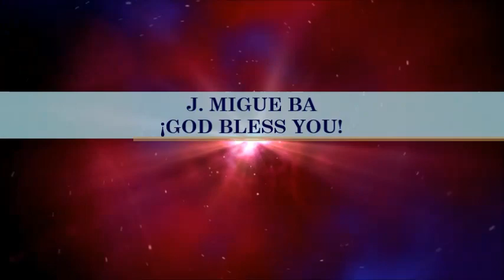Don Moen, Paul Wilbur- The Blessing Song (축복송) (Hosanna! Music)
SONG # 1422

LYRICS BY: JUNG MEE SONG

WORSHIP LEADERS: DON MOEN, PAUL WILBUR

ALBUM: HEAL OUR LAND (UNIFICATION WORSHIP CONCERT)

RECORDED LIVE AT: YOIDO SQUARE, SEOUL, KOREA, 1999

17592

Lyrics:

(In Korean)

때로는
너의앞에
어려움과 아픔있지만
담대하게
주를 바라보는
너의 영혼
우리 볼때
얼마나 아름다운지
너의 영혼 통해
큰 영광 받으실
하나님을 찬양
오 할레루야-

(In English)

God's chosen few
Faithful and true
Royal priests
With a royal view
We are His own
A Holy Nation
With a heavenly home
No greater love
Can one man find
Than to look more deeply
In His eyes

Our lives
Transformed in His Victory
We'll Sing
And Praise the living King
O Hallelujah
(Repeat twice)

O Hallelujah